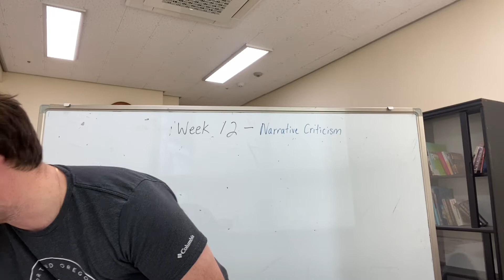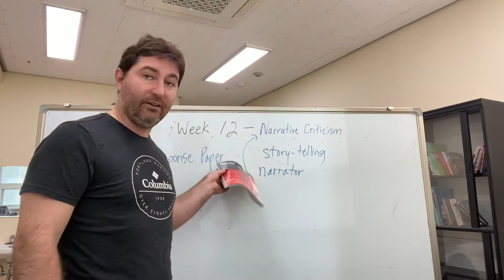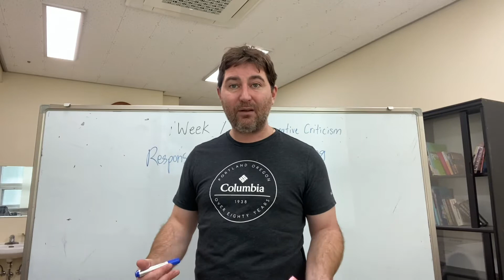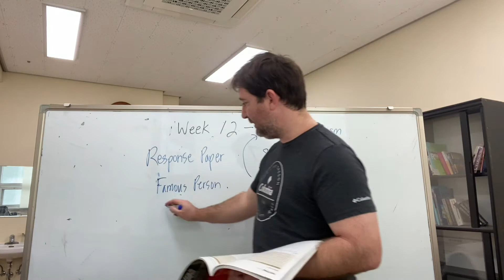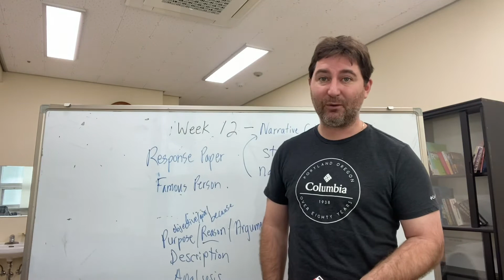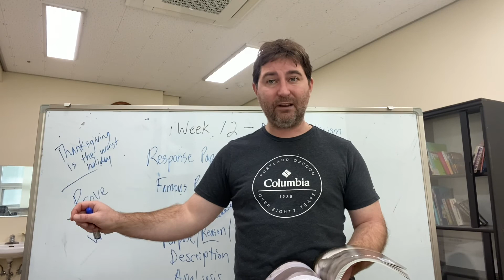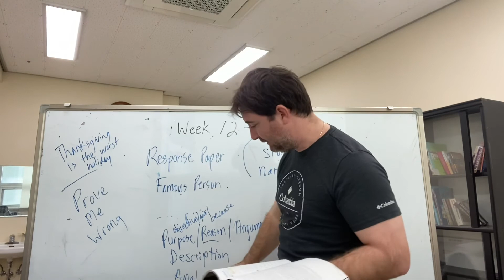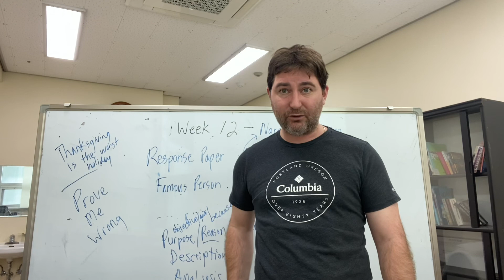November 19, 2021